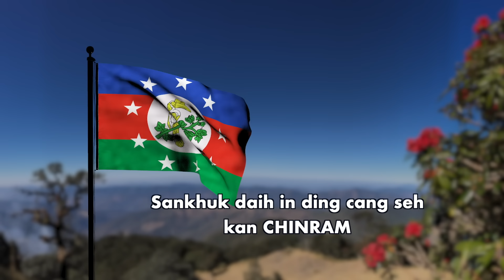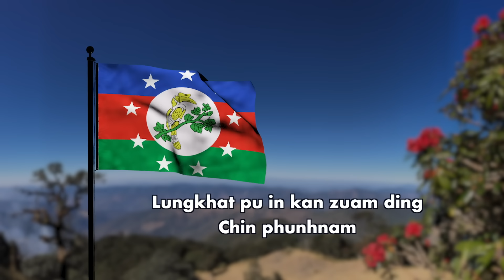Feb 12 Zan: AA In Ralthuam Thawngsiar An Sar. PDF In Ralhrang Camp 2 Do, Ralhrang 15 An Thi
Background Image:
"Designed by kjpargeter / Freepik"